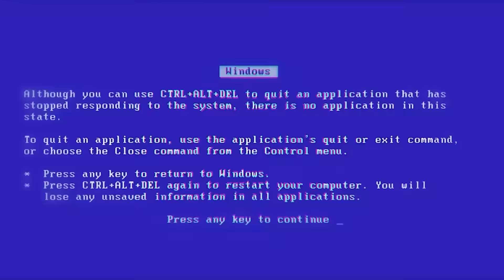AVENTURAS COM HUGGY WUGGY PARA CELULAR ! ( Alec GO! )